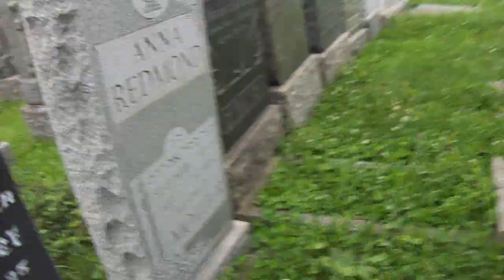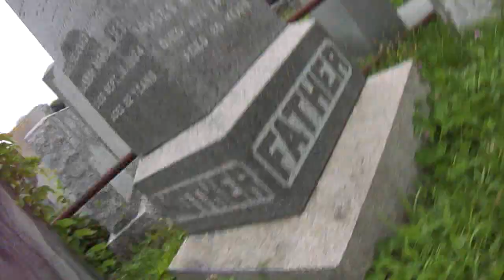Movie Short by Mike Merone (Running From Zombies) By mikemerone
Hi everyone Moive Short BY Mike Merone Filmed in Brooklyn 2014. This cemetery is by my home. As a kid i would play here I watch out so no would push over the graves.  Always respecting the dead. I also Would pay my respects to many Graves. This is in Brooklyn by my home.  It is a great place to visit. As well one day doing a little movie . Who knows give enjoyment to all the dead . Well i had fun hope you like it..